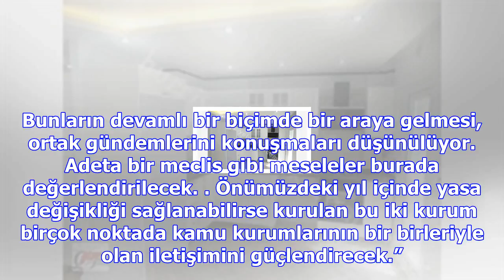Danışma meclisleri dernekleri buluşturacak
DÜSSELDORF Başkonsolosluğu’ndaki toplantıya yaklaşık 40 dernek temsilcisi katıldı. Avrupa’da yaşayan...